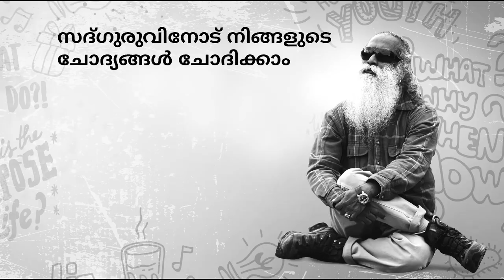ദേശീയഗാനത്തിനായി എഴുന്നേറ്റു നില്‍ക്കണോ? | സദ്ഗുരു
ദേശീയ ഗാനത്തിനായി നാം എഴുന്നേറ്റു നില്‍ക്കണോ എന്ന ചര്‍ച്ചയില്‍ സദ്ഗുരു എവിടെ നില്‍ക്കുന്നുവെന്നാണ് ഗൌതം ഗംഭീറിന് അറിയേണ്ടത്.